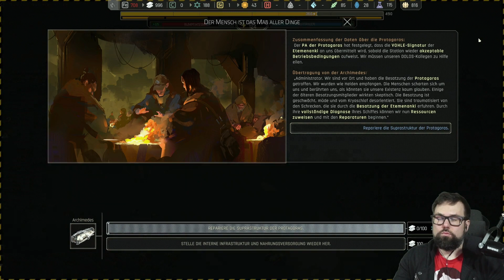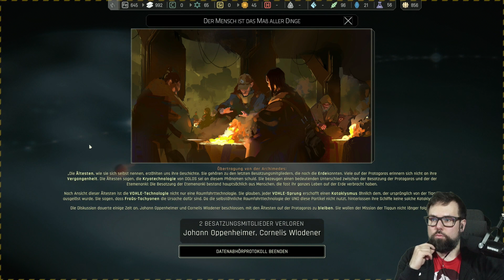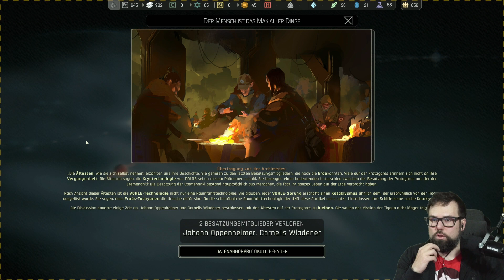Ixion #15 🧑‍🚀KP:2 hier Leben noch menschen 🌌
Du bist dafür verantwortlich, die Raumstation Tiqqun auf eine gefährliche Reise zu führen, um ein neues Zuhause für die Menschheit zu finden. Stationsinfrastruktur, Erkundung, Überleben, das sind deine Aufgaben. Wirst du draußen, in der tiefen Dunkelheit, Hoffnung finden können?

TITEL: IXION
GENRE: Indie, Simulationen, Strategie
ENTWICKLER: Bulwark Studios
PUBLISHER: Kasedo Games
FRANCHISE: Kasedo Games
VERÖFFENTLICHUNG: 7. Dez. 2022